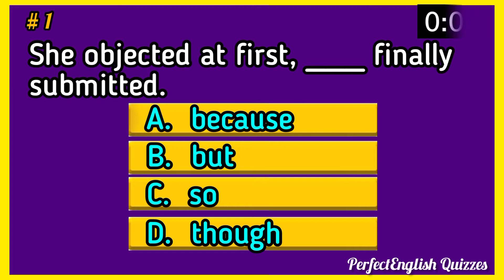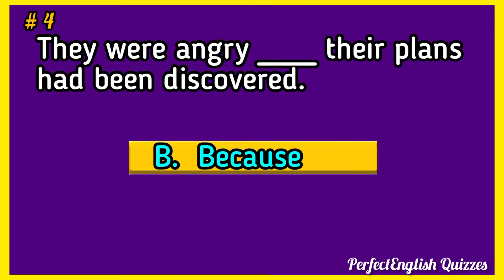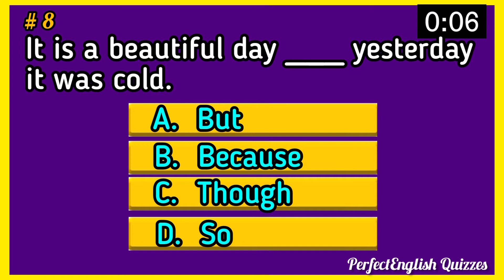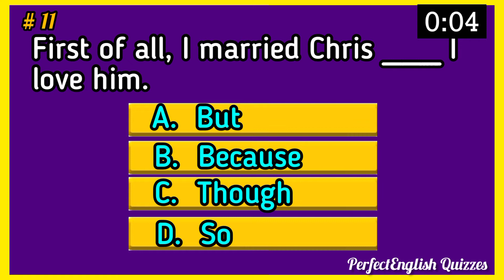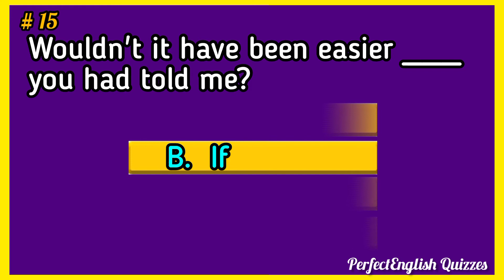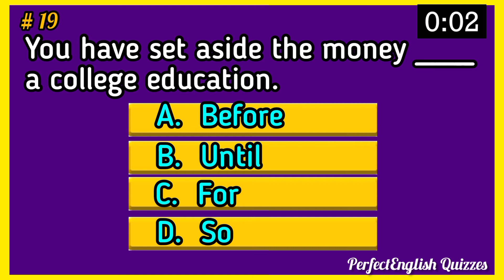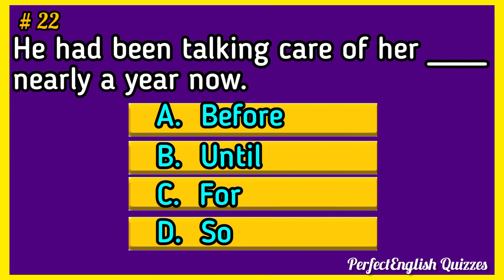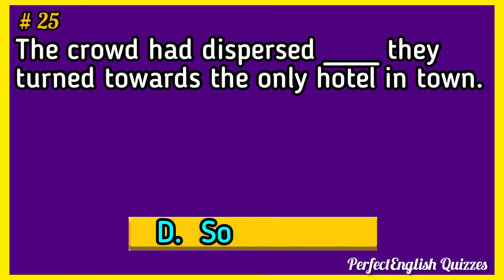ENGLISH GRAMMAR QUIZ | CONJUNCTIONS. CAN YOU SCORE 25/25?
English Grammar Quiz. Conjunctions
    In this video we have 25 questions to answer and you have 10 seconds to answer each question if the time is not enough pause the video and try to answer the question.